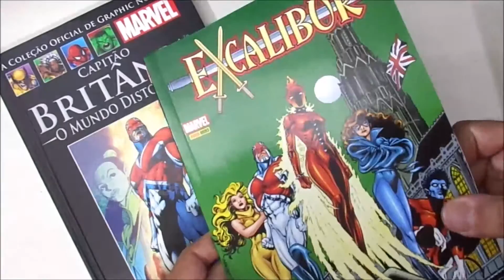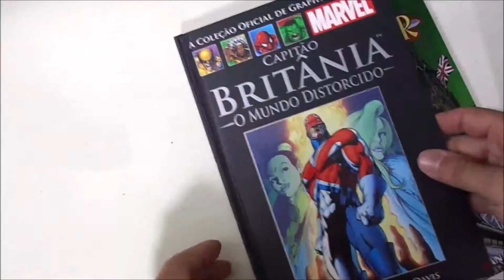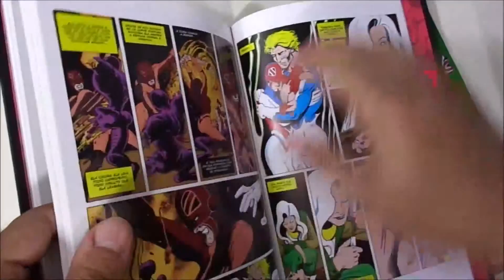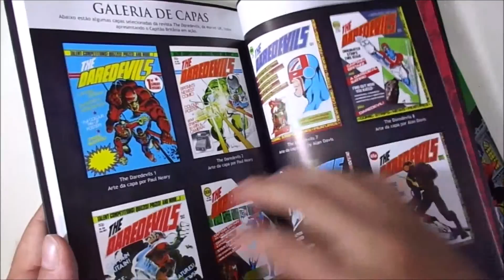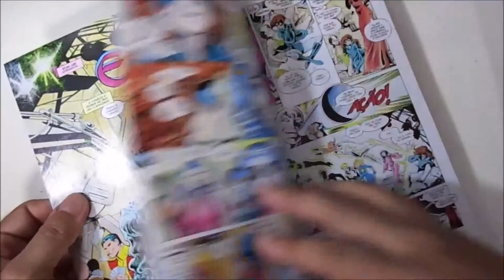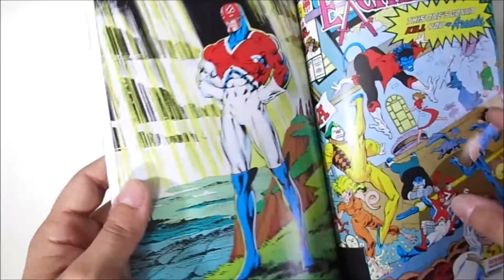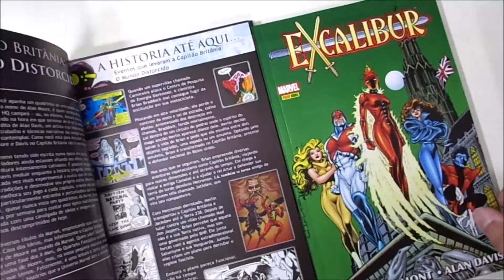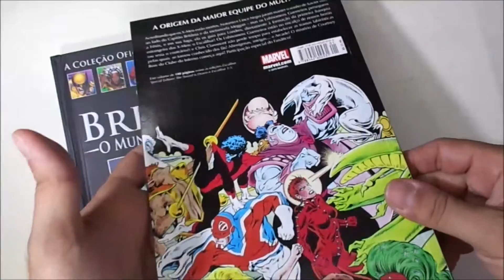CAPITAO BRITANIA e EXCALIBUR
Breve resenha sobre os encadernados do Capitão Britânia escrito por Alan Moore e desenhado por Alan Davis publicado pela Salvat e do Excalibur  escrito por Chris Claremont e desenhado por Alan Davis publicado pela Panini